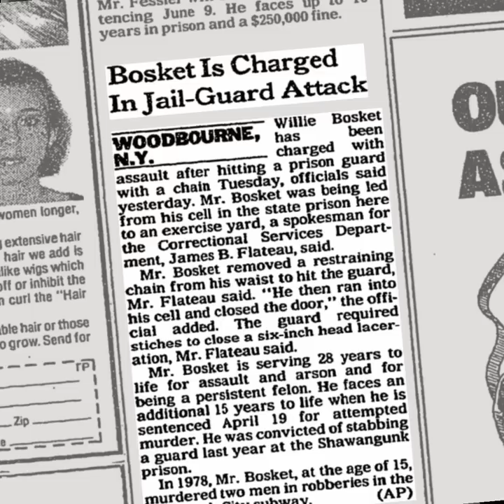RIKERS ISLAND, H.D.M, ELMIRA, COMSTOCK, BROWNSVILLE IS STRENGTH- B-SHAM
Brownsville OG B-sham talks about his 11 year bid in Newyork state prison and rikersisland